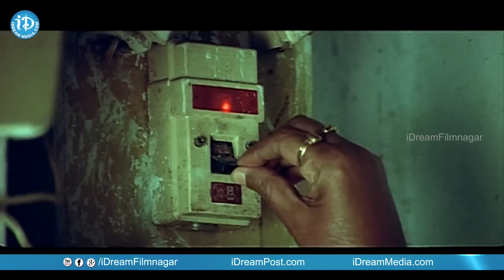Oka V Chitram Movie Back To Back Comedy Scenes | Hilarious Comedy Scenes Telugu | iDream Talkies